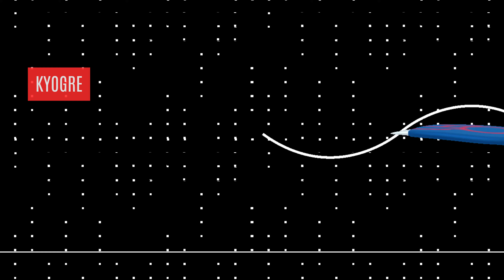Eventos de la Semana en Pokémon Go del 9 al 15 de Septiembre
Adelanto Semanal del Lunes 9 al Domingo 15 de Septiembre en Pokémon Go

MARTES 10 DE SEPTIEMBRE:
- Evento "Vamos a lo grande" con el estreno en Pokémon Go de las Incursiones Dinamax
- Hora Destacada de Dewpider con el bonus de doble de Polvo Estelar por capturar Pokémon
- En la Go Battle League estarán disponibles la Liga Ultra y la Copa Galar edición chica

MIÉRCOLES 11 DE SEPTIEMBRE:
- Hora Legendaria de Kyogre

SÁBADO 14 DE SEPTIEMBRE:
- Regresan a las IncursionesGroudon y MegaHoundoom
- Community Day de Ponyta de Knato y de Ponyta de Galar

SABADO 14 Y DOMINGO 15 DE SEPTIEMBRE:
- incursiones Legendarias Oscuras Raikou